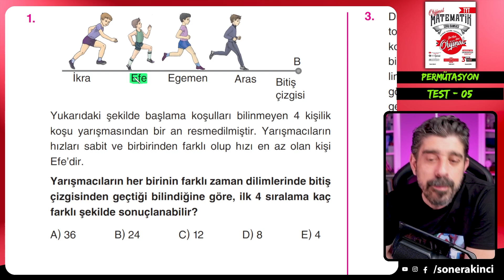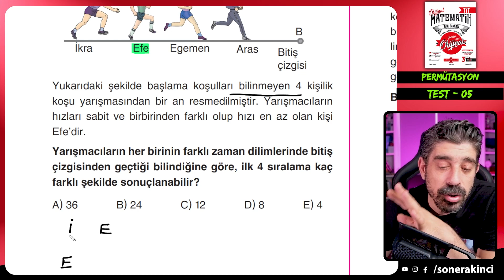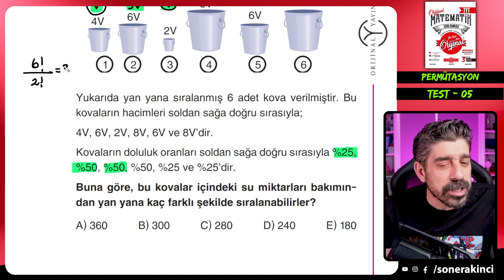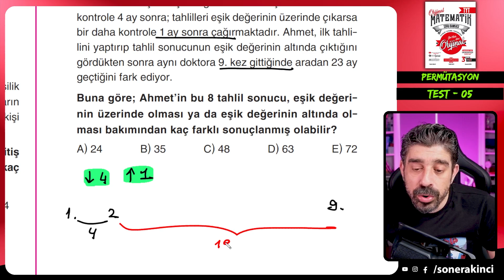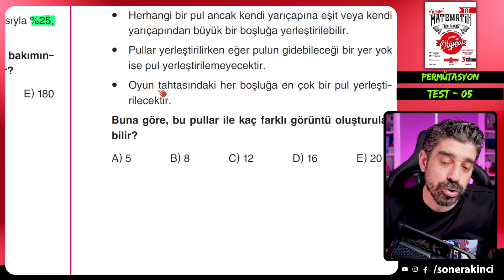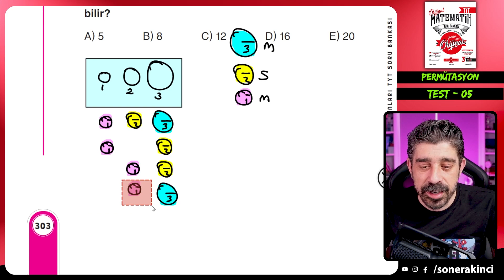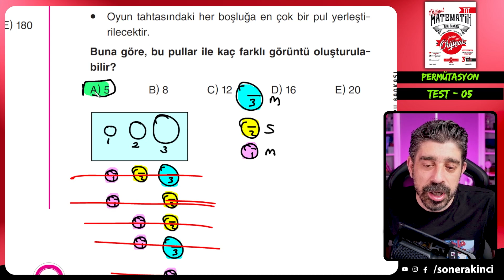Permütasyon TEST 05 | ORİJİNAL TYT SORU BANKASI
Orijinal Yayınları nın TYT Soru Bankası nı bu sene beraber çözeceğiz arkadaşlar. Bol etkileşimde bulunalım ki size faydası olsun. Akran çalışmasından faydalanarak yorumlarda birbirinize yardım da etmiş olacaksınız.